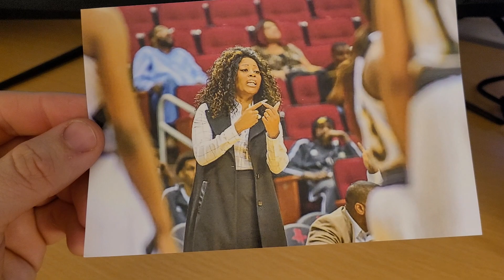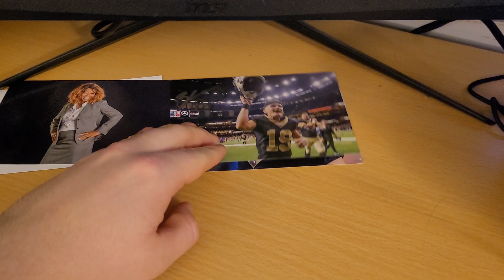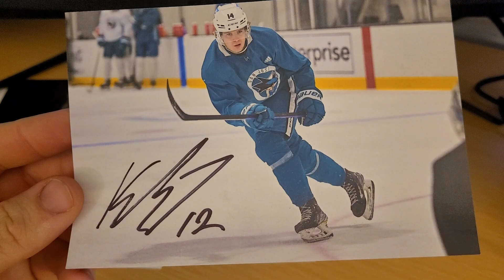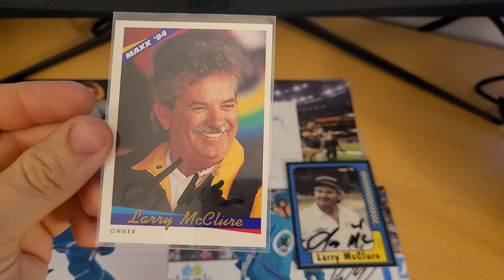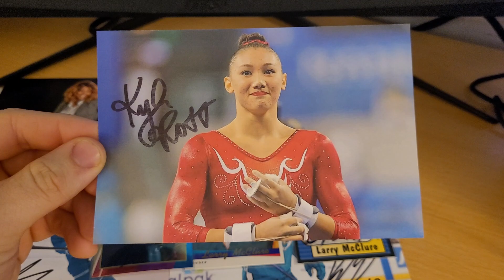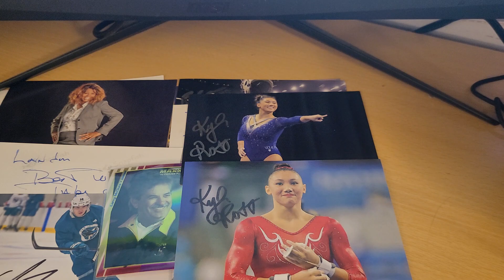2023 TTM Returns, Ep, 137 - 6 Successes, Another Fab Five Member